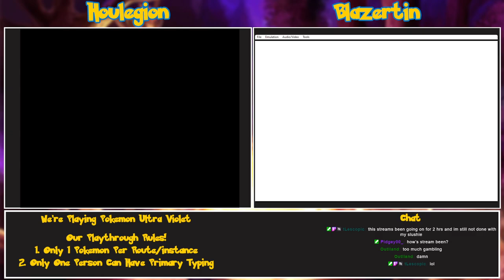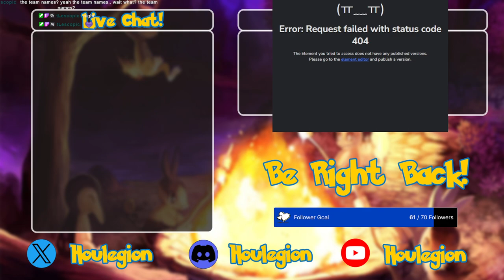Houle & Blaze playing Pokemon Fire Red Rom hack Ultra Violet Part 2 [Twitch VOD]